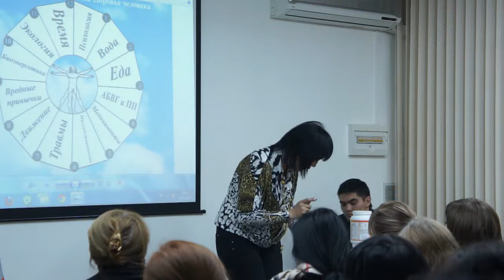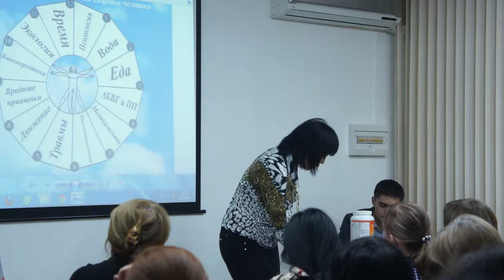5 Бесплодие Импотенция Климакс Гормоны. Азизова Юлдуз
Казахстан г. Алматы
Азербайджан г.Баку